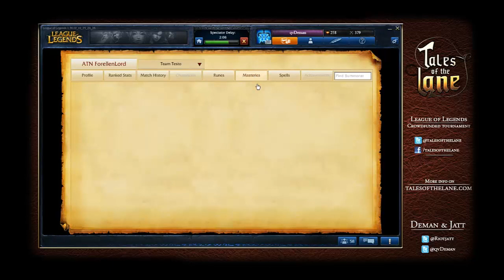Tales of the Lane Quarterfinals - Curse.EU vs Alternate Game 1 HD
The most action packed game of the most exciting series of Tales of the Lane so far - Curse.EU vs Forellenlord & co